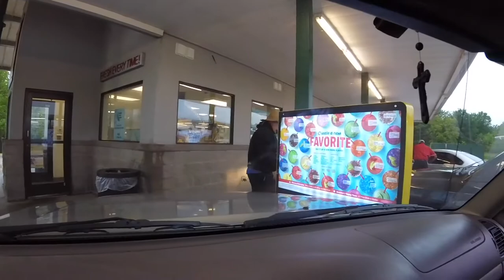2018 RC Pro Round 1 Mains Day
Main day at the 2018 RC Pro Series Round 1 was not a typical main day.

Like and follow On The Tone...

And So It Begins - Artificial Music